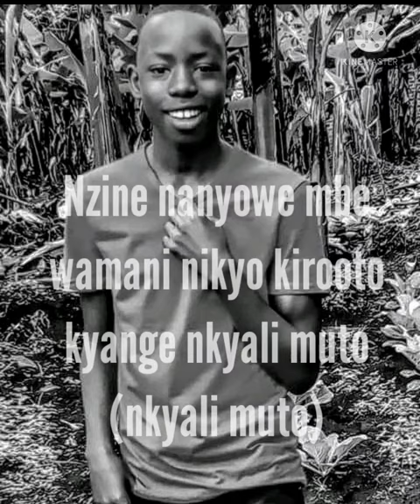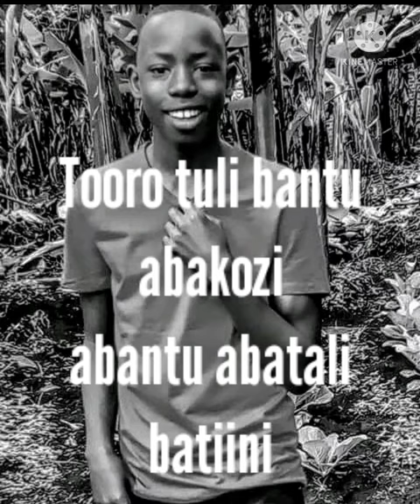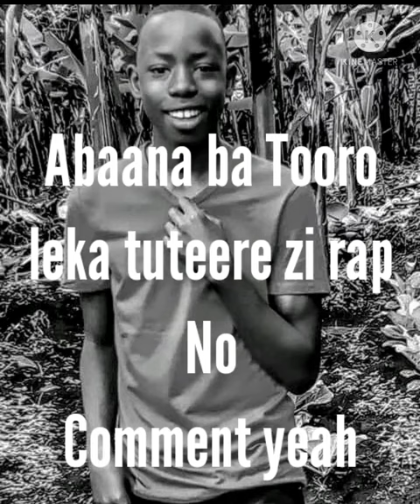Abaana ba Tooro Nevil Uganda The love of Tooro music